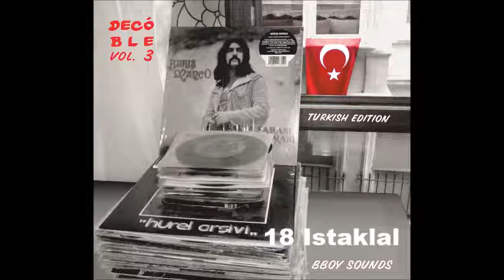Decó - BLE vol3 - 18 Istaklal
Decó - BreakS, LoopS & EditS vol3 - 18 Istaklal
BBoy Sounds, Turkish Edition
Kraków 2017